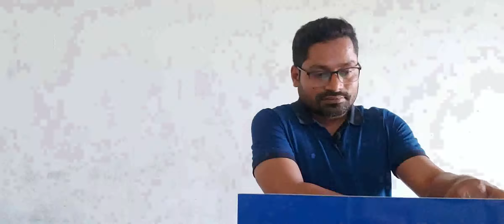Making of constitution 2 converted